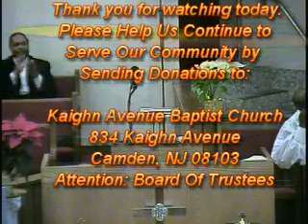Kaighn Avenue Baptist Church (KABC) Jan 4, 2015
The Sunday Service at Kaighn Avenue Baptist Church in Camden, NJ on January 4, 2015.

Please help us continue to serve our community by sending donations to:

Kaighn Avenue Baptist Church
Attention: Board of Trustees